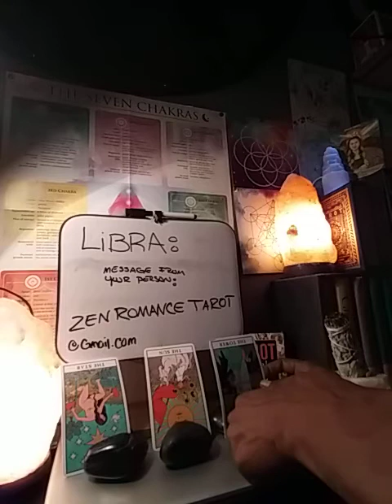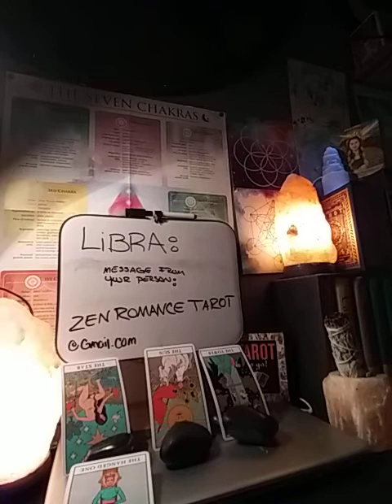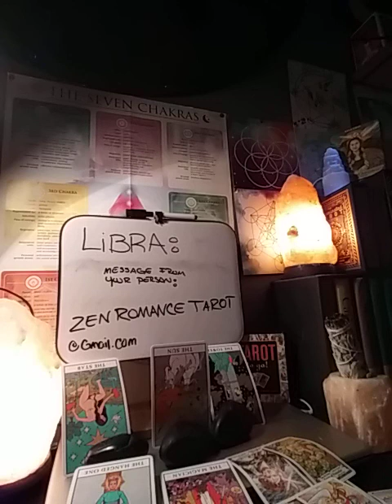♎ JULY2020 AUGUST 2020 LIBRA! MESSAGES FROM YOUR PERSON!! PROVE YOUR LOYALTY!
Zen Romance  Tarot
A Scorpio Soap Opera